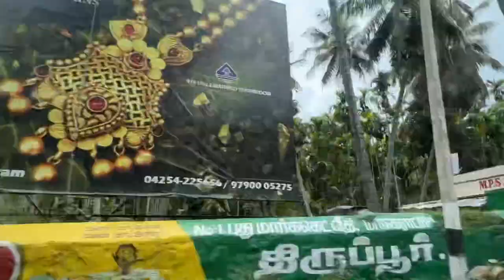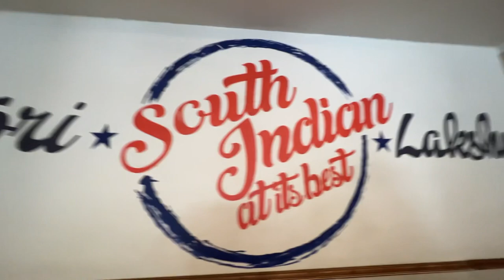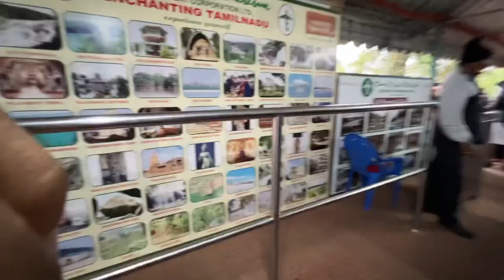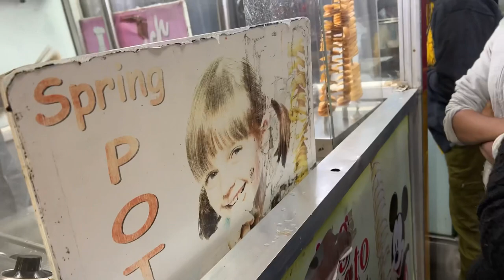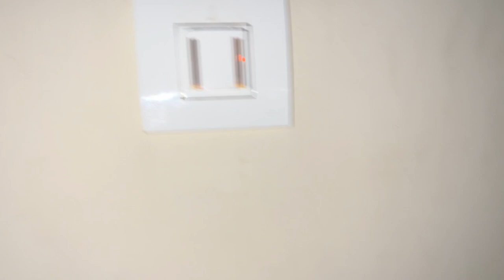A wonderful Trip to Ooty 😀. | Boat House|Sims Park | Horse Riding 🏇 || Keshav Madhav Vlogs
Hey guys in this vlog we went to Ooty.